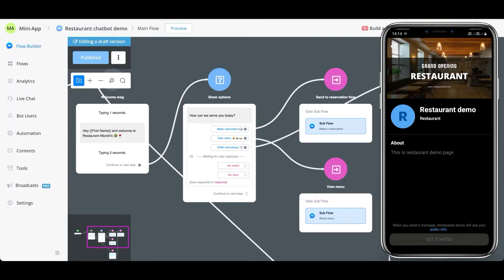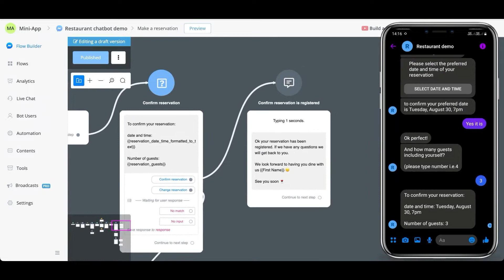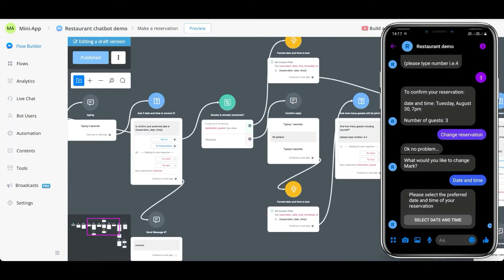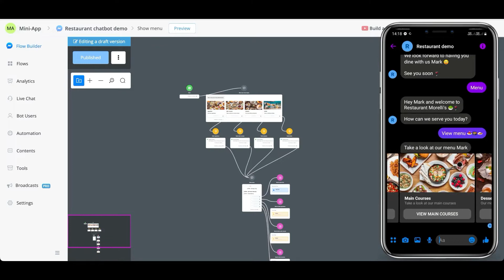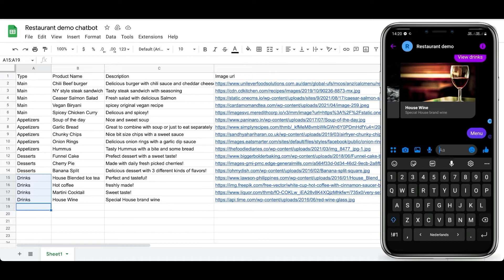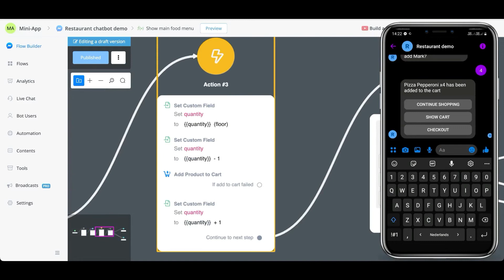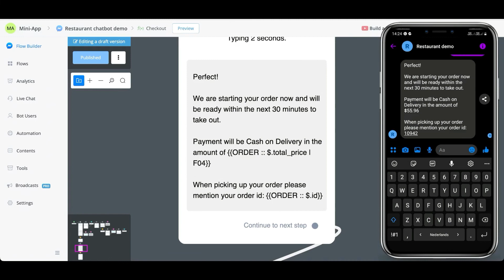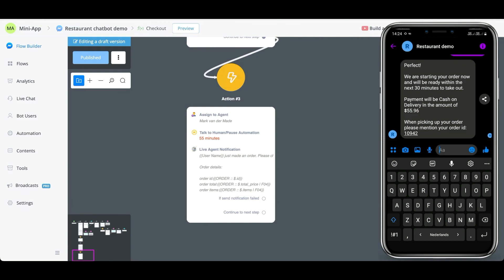UChat restaurant demo overview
A complete overview of how easy you can let a chatbot help your restaurant with a no-code solution